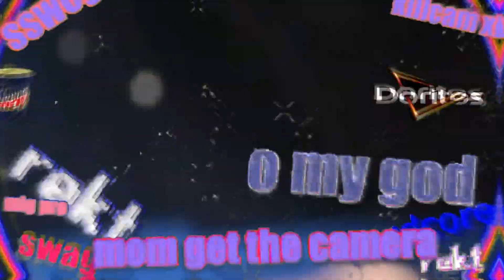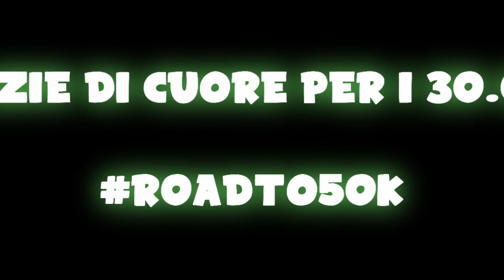Jolly Vs PIZZA PIU PICCANTE DEL MONDO [SPECIALE 30.000 ISCRITTI]